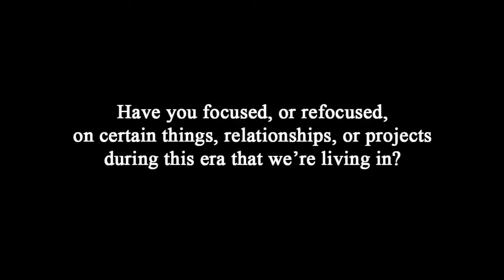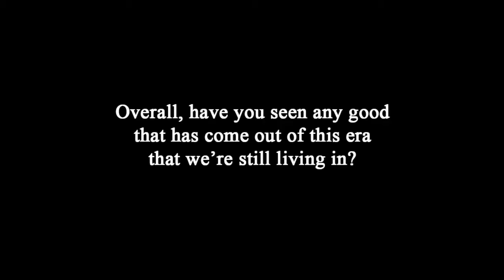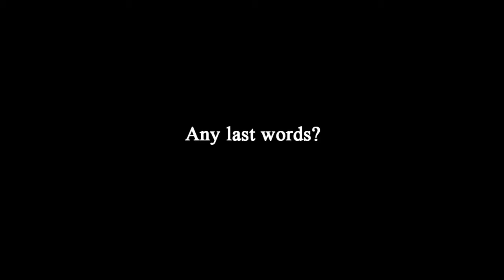Coronavirus Chronicles: Reflections | Showcase Winner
// MCOM 70 with Professor Diane Guerrazzi
Created by Winniefred Acheampong, Aidan Bostic, Akira Cabuntala, Phillip Ryan Cordero

Created as part of the Pandemic Pandemonium Initiative.
Resilience at the time of the pandemic:
What does resilience look like during the pandemic? How can art be a vehicle to aid our emotional and psychological resilience? For this theme, students were asked to engage in how people, institutions, communities, and societies come together and recover from this global challenge. Students engaged in the changing narrative of the “hero” as put forth by the media as well as considered what kind of monument or memorial should be created for the victims of Covid-19.